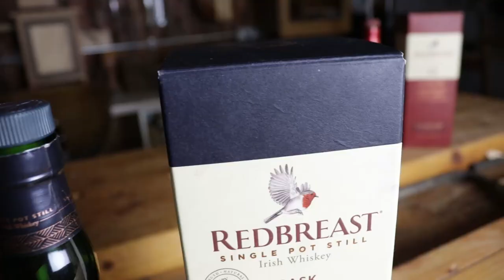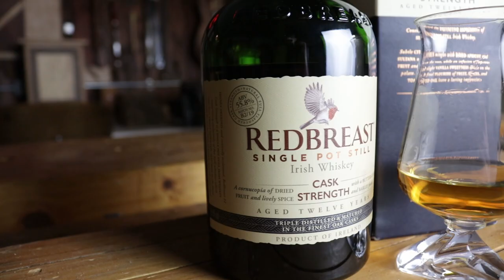Redbreast Cask Strength Single Pot Still Irish Whiskey. An Irishman's Opinion #16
Welcome to The Whiskey Shed! In this video I give you my opinion on Redbreast Cask Strength.